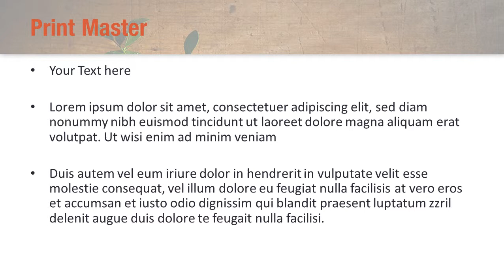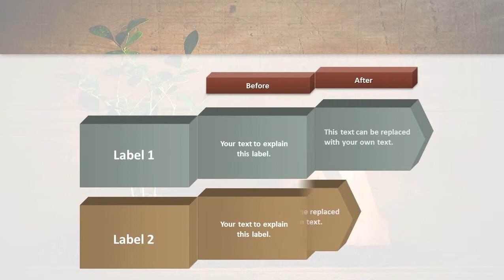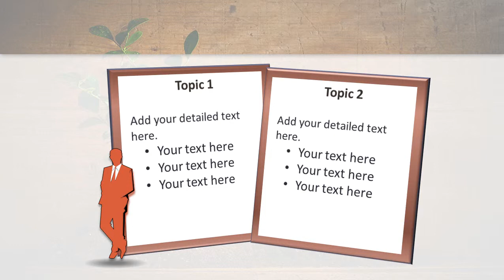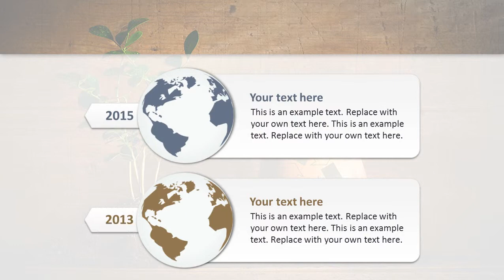Go Green PowerPoint Template Backgrounds - DigitalOfficePro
Create amazing presentations with Go Green PowerPoint Template and Backgrounds.

Go Green PowerPoint templates come with a set of PowerPoint Diagrams, Charts and Shapes. Sizzle your presentation with this professionally designed and fully editable Go Green PowerPoint Template. This template is available for instant download on purchase.